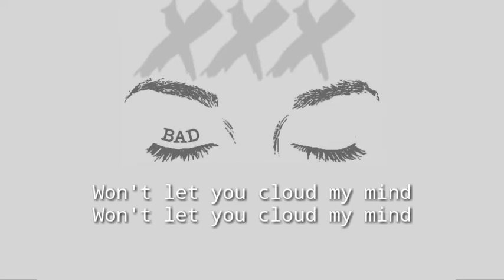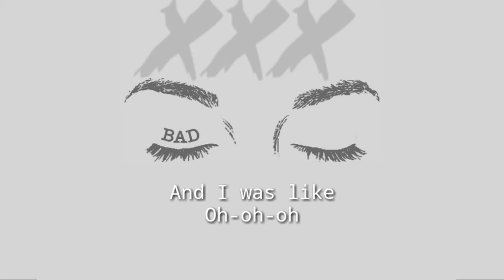XXXTENTACION – ​​whoa (mind in awe) (Lyrics)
XXXTENTACION – ​​whoa (mind in awe)

Lyrics:

I was like oh-oh-oh
Oh-oh-oh
Oh-woah-oh
Oh-oh-oh
Won't look back on my mind
Won't let bad out my shine
Won't let you cloud my mind
All my days, I was crying
All my lows, all my highs
Told my mom, I'm gon' shine
To my love, I'm gon'
And I was like
Oh-oh-oh
Oh-oh-oh
Oh-woah-oh
Oh-oh-oh
Oh, oh
Oh-oh-oh
Oh-oh-oh
Oh-woah-oh